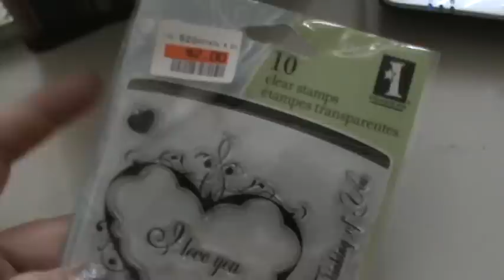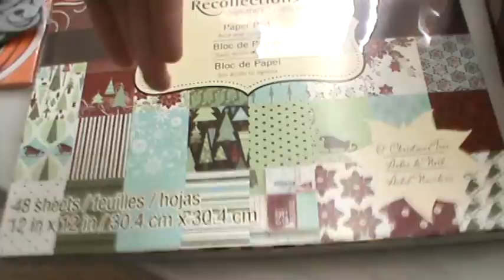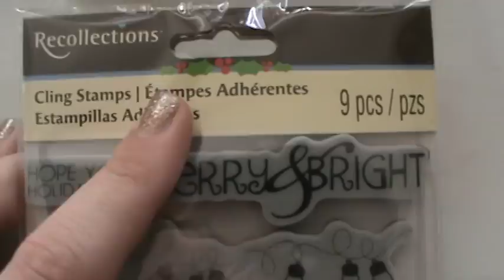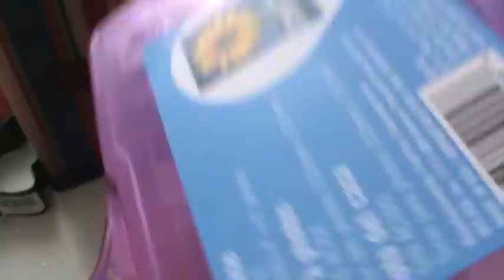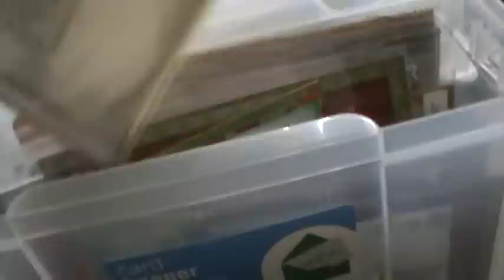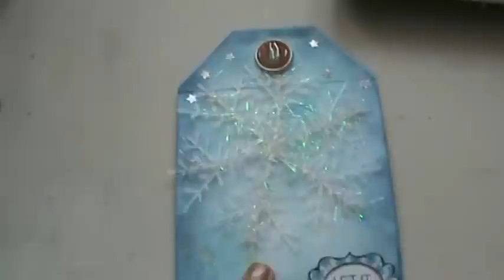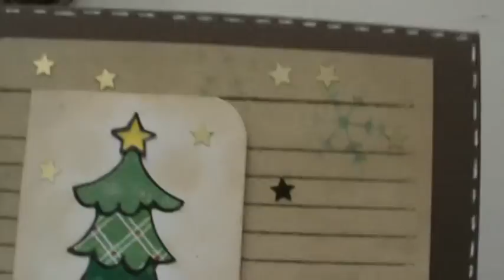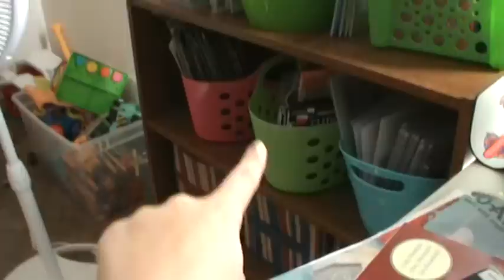Collective Scrapbooking haul Michaels, Big Lots ...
Hope You enjoy the video!! See ya during the week!